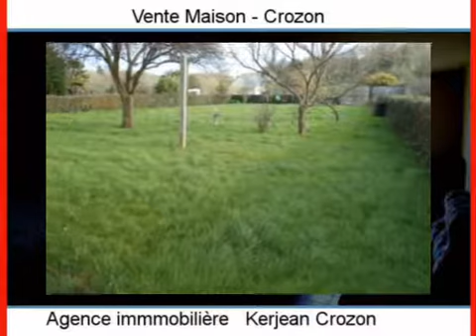Achat Vente Maison Crozon 29160 - 120 m2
Cliquez sur ce lien pour en savoir plus (prix, contacts)

A vendre à Crozon une maison de 120 m2.

Annonce immobilière : Achat Vente Maison Crozon 29160 Finistère